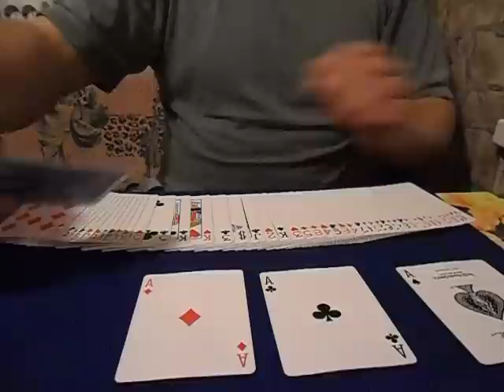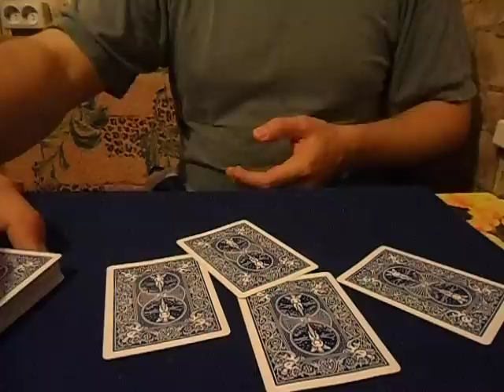я тоже тузов люблю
тузы которые невозможно потерять